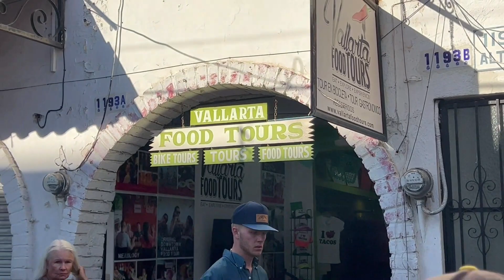11 Days, 10 Nights in Puerto Vallarta 4 - Bikes and Boat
Puerto Vallarta trip over 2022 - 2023 holiday season
Day Four

Great atmosphere, morning coffee place: Vallarta Coffee Roasters
Libertad 350, Centro, 48300 Puerto Vallarta, Jal., Mexico

Bikes and Bites: Taco Bicycle Tour in Puerto Vallarta
Was OK. It is a lot more taco eating than bike riding. Our advice is do not eat breakfast before, especially if attending the 9:30am ride, tacos will be your breakfast.

Nice cruise, recommended to go! They provide an assortment tray of small bites for every two guests and an open bar.

Great shows!

0:00 Day 4
0:35 Get Bikes
0:55 Tacos Stop
1:09 More Tacos
1:25 Sunset Cruise
2:26 Moon Mystery
2:39 Hypertension PSA
3:04 Sexy Boy